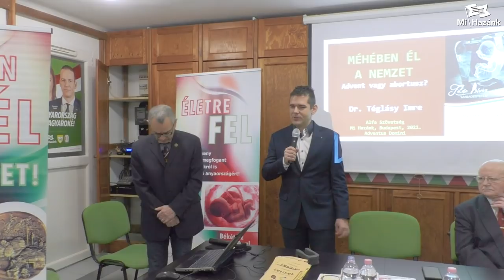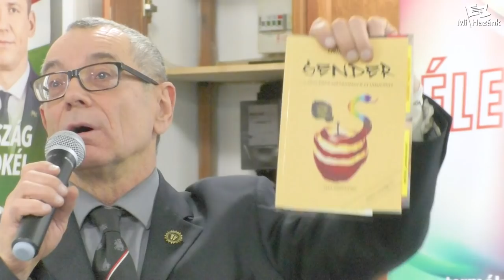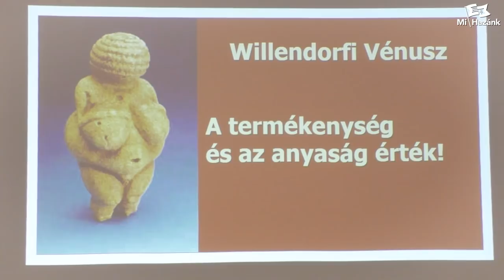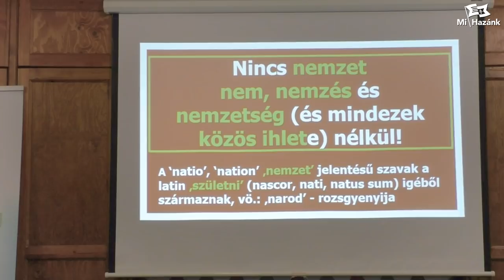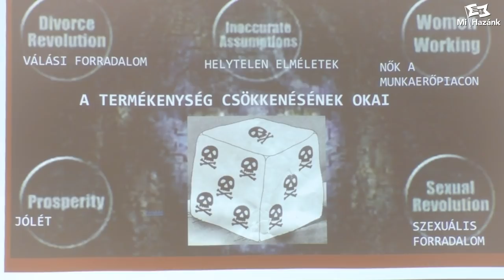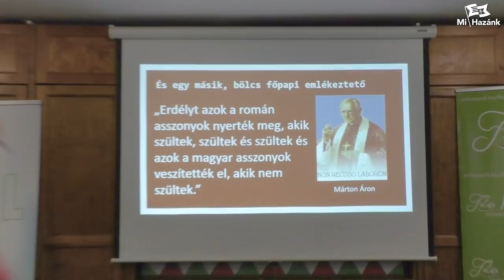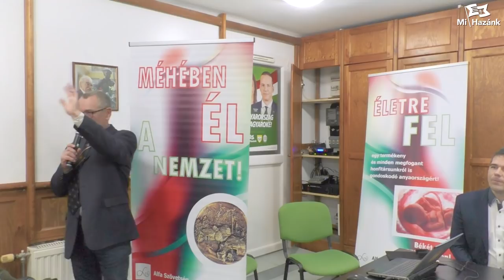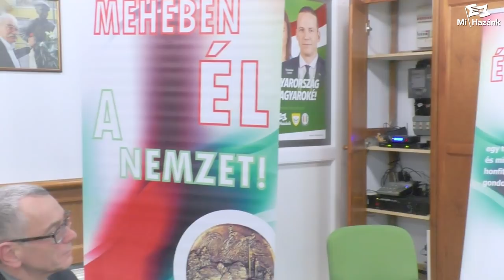Az abortusztúlélő dr. Téglásy Imre előadása a Fekete István Szabadegyetemen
Méhében él a nemzet! – ezzel a címmel tartott előadást a Mi Hazánk értelmiségi holdudvarából alapított Fekete István Szabadegyetemen dr. Téglásy Imre életvédő, az Alfa Szövetség elnöke, a Magyar Életért díj kitüntetettje, aki azt is elárulta, anyja hogyan próbálta meg otthonában abortálni őt. 1996-ban azért alapította meg az Alfa Szövetséget, hogy a terheseket várandóssá gondozzák. Leghűségesebb munkatársaival együtt rendületlenül fáradozott, munkájuk nyomán több tízezer család menekülhetett meg a pusztulástól és széthullástól. Önkénteseivel mintegy negyvenháromezer esetben sikerült életutat mutatniuk gondozottaiknak, hogy elkerülhessék a kényszerabortuszokat, hogy megelőzzék az újszülött-gyilkosságokat. 350 nyílt örökbefogadást készített elő. Téglásy Imrének és önkénteseinek köszönhetően nem vetették be nemzetünk ellen az abortusztablettát. Oroszlánrésze van az eddig többször leszavazott, szívhangos javaslatunk kidolgozásában is, ami nem szigorítást, pusztán tájékoztatást jelentene, és az utolsó szó jogán a magzatgyermeknek is lehetőséget adna, hogy életében legalább egyszer kommunikálhasson édesanyjával.